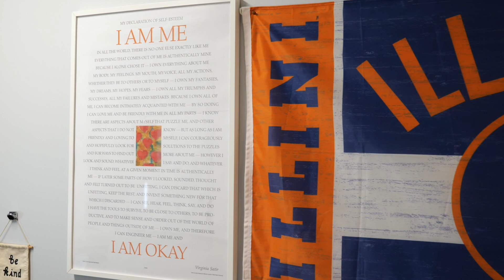Introducing Great Lakes Academy's Executive Director, Ebonie Durham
Hear from GLA's new Executive Director on her career as an educator and her vision for the future of Great Lakes Lakes Academy.